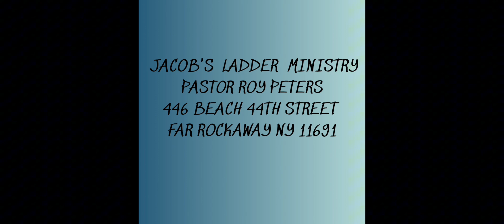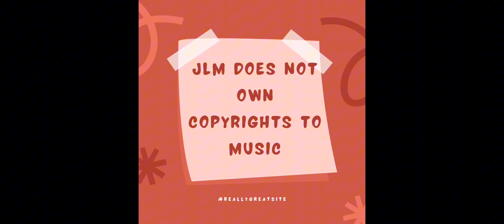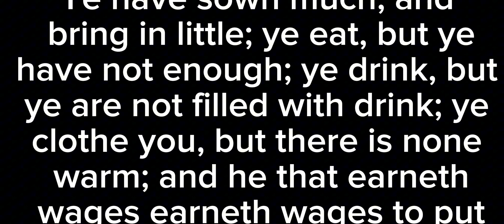Will a man rob God? | Malachi 3 | Pastor Roy Peters.